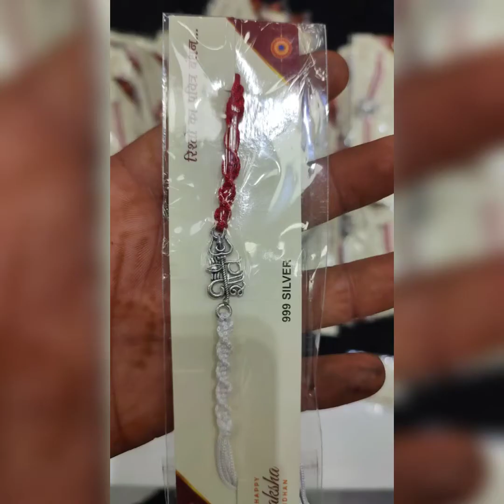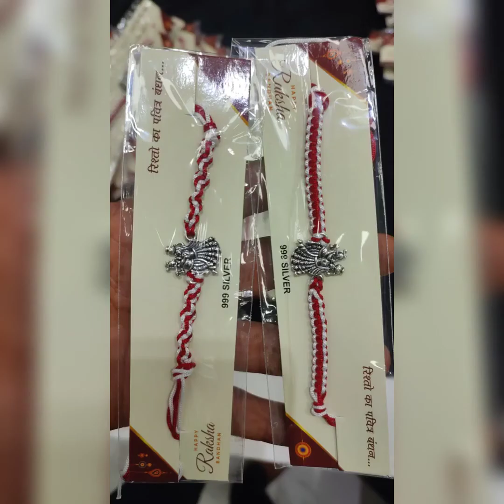Latest Silver Rakhi Collection 2021 || Chandi Rakhi || Antique Rakhi || Antique Jewellery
Hello everyone ,
Welcome to your channel jewellery design. You will find here new videos about all type of jewellery design, gold design, silver design and much more .
Jewellery design
✓✓✓✓jewellerydesign✓✓✓✓